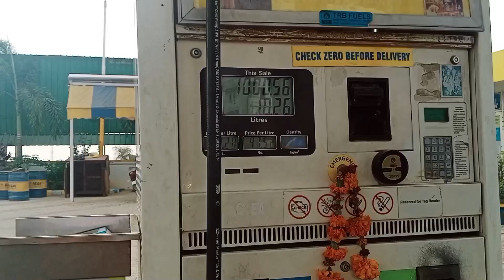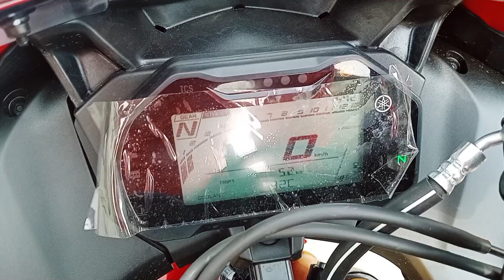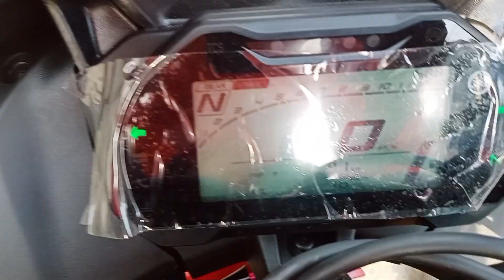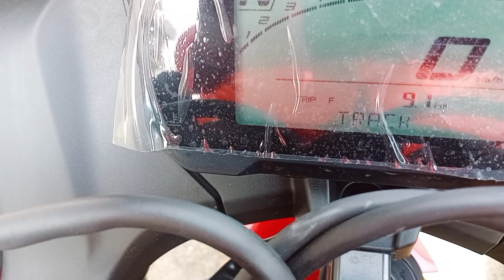R15v4 Bike🏍ki celebration""Dream bike ka cake cut🎂@aamir__majid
R15v4 Bike🏍ki celebration""Dream bike ka cake cut🎂